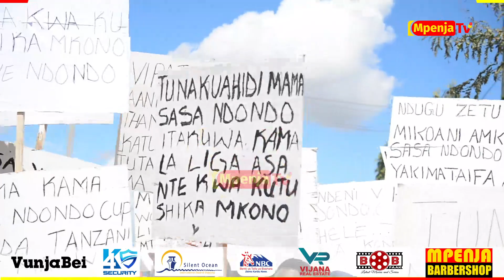VIKAO MASHINDANO YA NDONDO CUP VYAANZA/MRISHO NGASSA NDANI/MIAKA KUMI SASA/TUNAMSHUKURU MAMA SAMIA.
Leo Tarehe 9 Juni,Mashindano ya Ndondo Cup yamezinduliwa Rasmi kwenye Uwanja wa Kinesi Dar es salaam na Timu 64 kushiriki kwenye Mashindano hayo,Hatua ya Awali kuanza Tarehe 14 Juni.

Shafih Dauda amezungumzia Mchakato Mzima pamoja na Mrisho Ngassa ambae ni moja ya Wadau walioweka Timu Shirik